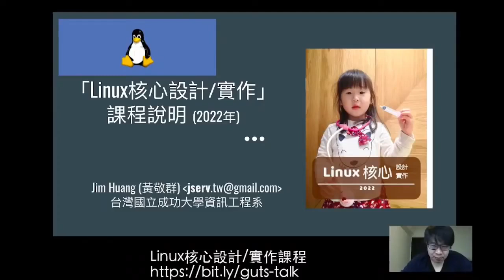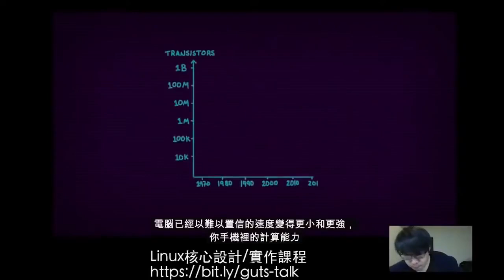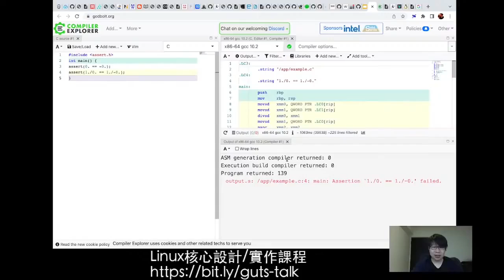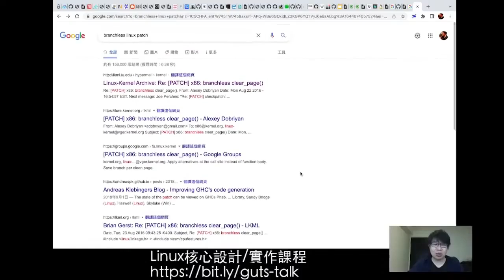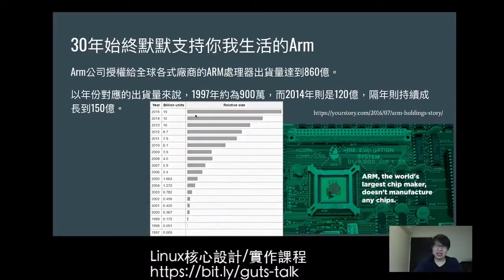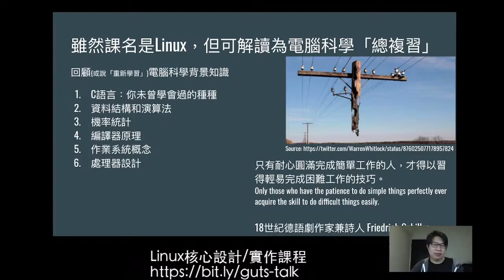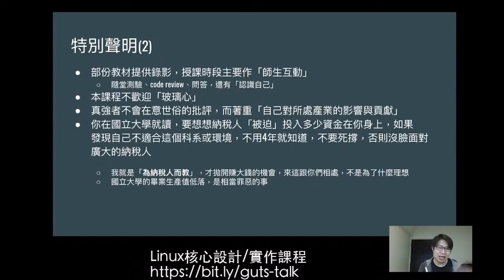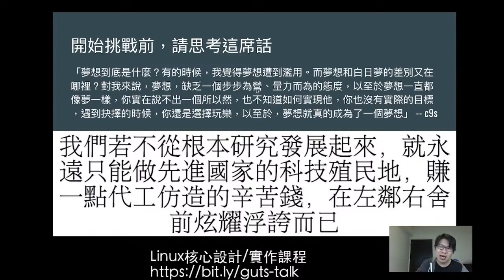Linux 核心設計/實作 (2022 年): 課程說明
在原始程式碼超越 3000 萬行規模的 Linux 核心 (v5.17.0-rc3) 面前，你我猶如幼兒，汲取知識殿堂裡頭的工程技術養分。

「Linux 核心設計」和「Linux 核心實作」課程將從 2 月 14 日起進行，預計進行至六月下旬，除了在國立成功大學資訊工程系安排實體課程外，也有對應的全線上課程，大部分教材都會公開於網際網路，歡迎對系統軟體作業系統核心有熱情、想要探究賦予「生命」給涵蓋網路伺服器、手機、家電、超級電腦、太空艇和火星探測器，到無所不在的多樣裝置的 Linux 核心是如何運作的朋友一同學習，我們也將引導學員透過「做中學」的方式，掌握 Linux 核心的一部分。
在此次線上講座中，主講人 jserv (黃敬群) 將會談論系統軟體開發所需要的計算機結構、資料結構、演算法、C 語言程式設計、機率統計、離散數學，到相關的電腦網路、軟硬體介面等背景知識是如何和 Linux 核心交融。除了稍早提及的可公開存取的教材，我們每週也提供讓學員自我評量的測驗和作業，並安排線上討論區。學員即使不身處教室，也能及時掌握學習的各方面。